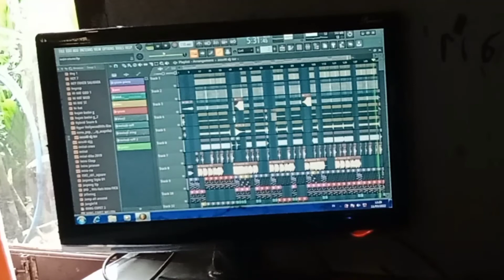DJ INDIA PALING ENAK DI DENGAR|| DJ INDIA TERBARU 2022 VIRAL TIKTOK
Disarankan menggunakan headset atau speaker.

DJ India yang paling enak di dengar

Remixer : Angga Yama

Selamat datang di channel angga yama.
Channel ini menyediakan konten musik musik remik slow bass mantul, dj tiktok,  dj viral,  dj viral tiktok,  dj slow dan juga lagu - lagu yang sedang trending di TIKTOK.